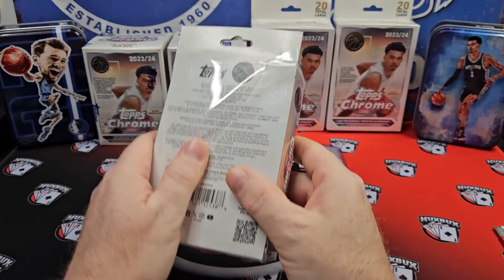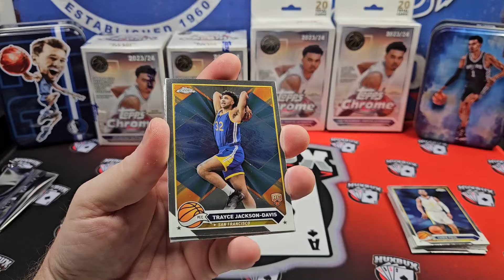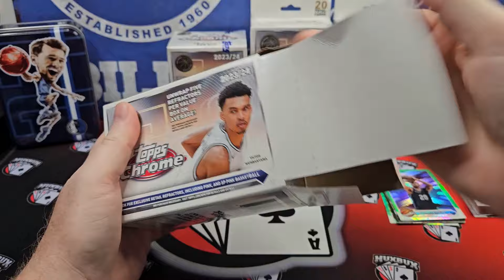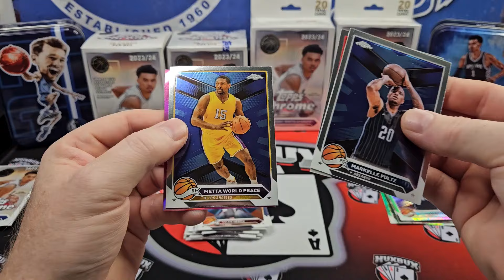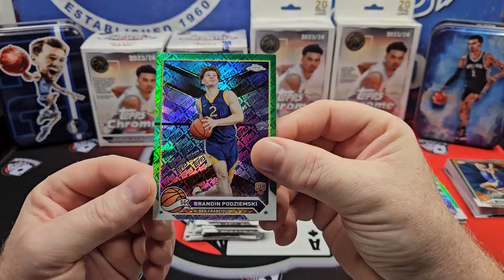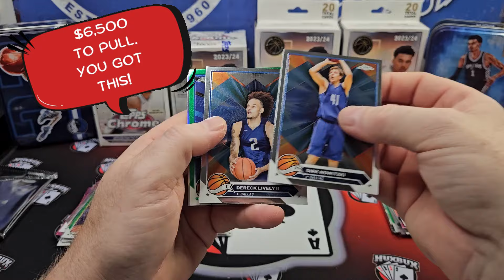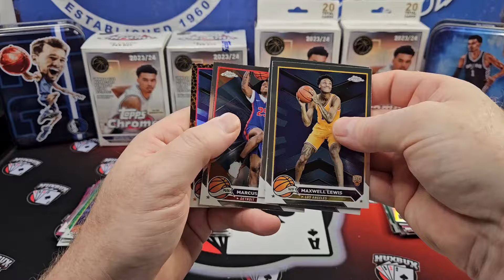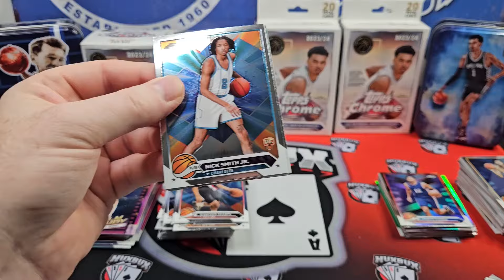WHAT'S THE BETTER BUY?🚨 BOX BATTLE: 2023 Topps Chrome Basketball Blasters vs Hangers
In today's video, it's a retail box battle between 2023-24 Topps Chrome Basketball Blaster Boxes and Hanger Boxes.  I've got $60 worth of each format to face off against each other.  Both of these products should have shown up on your local WalMart shelves this past week, and hopefully this helps you decide which one you should pick up.

Topps Chrome is an unlicensed product, and that means no team logos or names.  Both of these formats offer up the first chance for collectors to pull Victor Wembanyama autographs.  Chrome does highlight the new rookie class of Victor Wembanyama, Scoot Henderson, Brandon Miller, Keyonte George, Jamie Jaquez, and Ausar and Amen Thompson.

The Chrome Basketball Blaster boxes sell for $30 a box.  Each box contains 7 4-card packs.  Expect 5 Refractor parallels per box on average. These boxes come with chances at pulling, premium chrome cards of the top players from the 2023 NBA Draft class, 1/1 Superfractors, special LeBron James Gold autographs, various SP/SSP parallels (Refractor, Green Topps Logo, Pink, SP Pink Basketball), various exclusive inserts (Sudden Impact, Film Study, Power Boosters, Roundball Royalty, DNA), signature cards of the NBA's top rookies/stars/legends/HOFers from multiple sets (Certified Autographs, Future Stars), rare cards of Wemby, Steph Curry, Brandon Miller, LBJ, Jayson Tatum, Scoot Henderson, Keyonte George, Shaq, Kevin Durant, Giannis Antetokounmpo, Jalen Brunson, Shai Gilgeous-Alexander, & Dereck Lively II, and more! You can get a box for yourself from Fanatics, Game Stop, Walmart, Target, your local sports card hobby shops, and online retailers/sellers.

The Chrome Basketball Hanger boxes sell for $20 a box.  Each box contains 5 4-card packs.  Expect 1 Base Refractor, 1 exclusive Orange Basketball parallel, 1 Green Topps Refractor, and 2 inserts/parallels per box on average.  These boxes come with chances at pulling premium chrome cards of the top players from the 2023 NBA Draft class, 1/1 Superfractors, various SP/SSP parallels (Refractor, Green Topps Logo, Orange Basketball), various exclusive inserts (Sudden Impact, Film Study, Power Boosters, Roundball Royalty, DNA), signature cards of the NBA's top rookies/stars/legends/HOFers from multiple sets (Certified Autographs, Future Stars), rare cards of Wemby, Steph Curry, Brandon Miller, LeBron James, Jayson Tatum, Scoot Henderson, Keyonte George, Shaq, Kevin Durant, Giannis Antetokounmpo, Jalen Brunson, Shai Gilgeous-Alexander, & Dereck Lively II, and more! You can get a box for yourself from Fanatics, Game Stop, Walmart, Target, your local sports card hobby shops, and online retailers/sellers.

For the month of September, I'm giving away a Mega Box of 2023 Topps Composite Football to a viewer.  One comment will be randomly selected from each video.  One entry per video.  Goodluck!!!

🚨Become a Channel Member for bonus content, special perks, and more!!!🚨

🏪Ebay Store

I open new football, basketball, and baseball hobby and retail products, feature throwback box openings, highlight monthly repack products, show off maildays, reveal PSA submissions, offer collecting tutorials and how-to's, and touch on sports card investing.

0:00 Intro
2:41 Box Break
16:57 Top Pulls